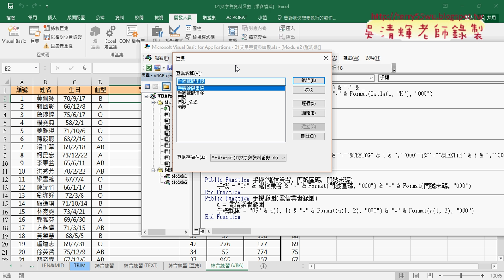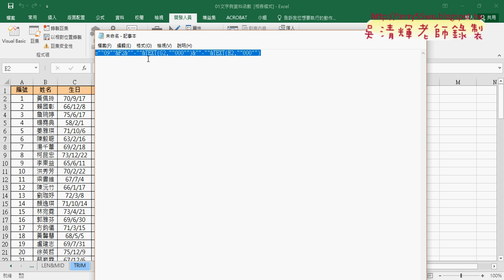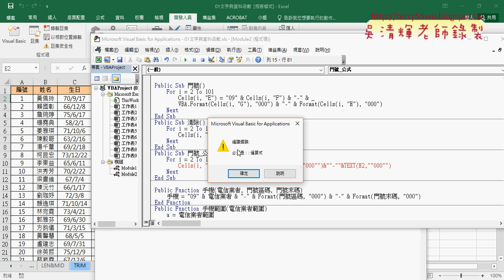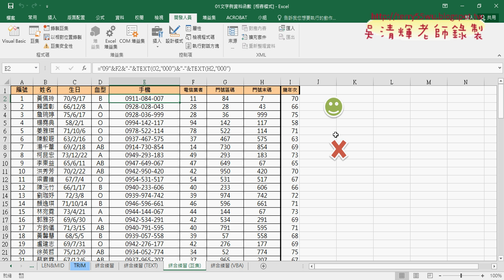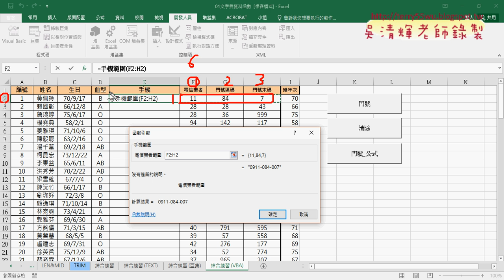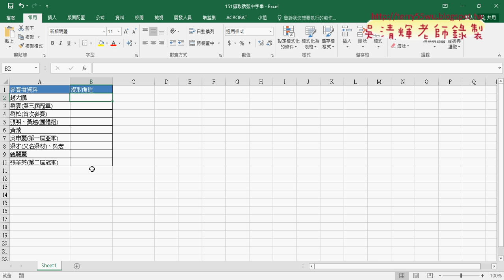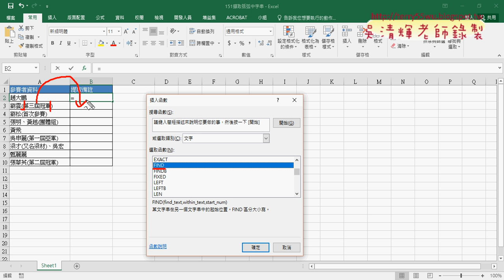09 VBA易錯說明與範例151擷取括弧中字串